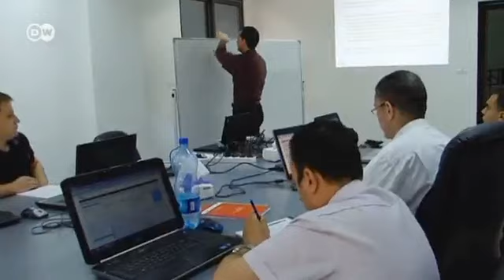Silicon Wadi im Westjordanland | Made in Germany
Ramallah's Silicon Wadi ist zwar noch klein, aber im Kommen. Für junge palästinensische IT-Unternehmer bietet die virtuelle Welt eine Chance, unabhänigig von politischen Ereignissen, ihr Unternehmen auf den Weg zu bringen.